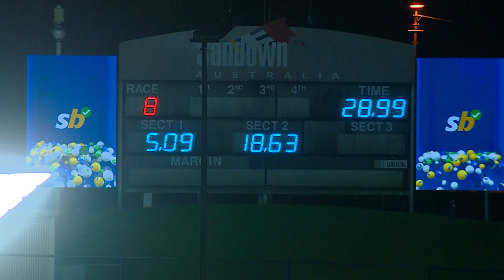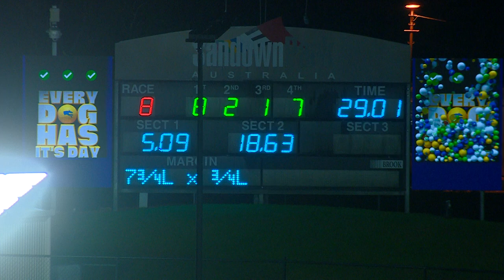2023 Launching Pad semi-final 4 | Trooper Tears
Trooper Tears defeats Al's Entity in semi-final 4 of the Launching Pad.